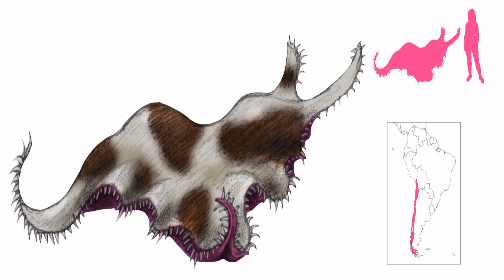EL CUERO, CAPTADO VIVO EN VIDEO...LA VERDAD.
En Tiktok y redes sociales,  se ha viralizado un video en el que supuestamente se ve al mítico cuero, una criatura mítica de la cultura mapuche y que es muy popular en Chile y el sur de Argentina.  Aquí te digo cual es la verdad detrás de ese video.